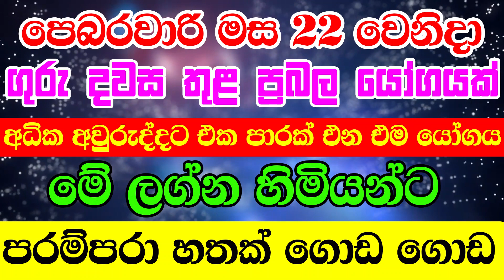Lagna Palapala | කෝටියක් දෝෂ භංග කරන කේවල සිද්ධී යෝගට පෙබ 22දා | Ape Gurukam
2024 lagna palapala manjula peiris,
2024 lagna palapala makara,
2024 lagna palapala mithuna,
2024 lagna palapala mesha,
2024 lagna palapala kumba,
2024 lagna palapala thula,
2024 lagna palapala meena,
2024 lagna palapala kataka,
2024 lagna palapala aya waya,
2024 lagna palapala dhanu,
2024 lagna palapala indika thotawaththa,
2024 lagna palapala kanya,
2024 lagna palapala kumba lagnaya,
2024 lagna palapala kataka lagnaya,
2024 lagna palapala kanya lagnaya,
2024 lagna palapala mithuna lagnaya,
2024 lagna palapala meena lagnaya,
2024 lagna palapala makara lagnaya,
2024 lagna palapala nishantha perera,
2024 lagna palapala pdf,
2024 lagna palapala Virajith Bandara,
2024 lagna palapala sinha lagnaya,
2024 lagna palapala sujith nishantha,
2024 lagna palapala sinhala pdf,
2024 lagna palapala sinha,
2024 lagna palapala thula lagnaya,
2024 lagna palapala tharuka thenabadu,
2024 lagna palapala ushaba,
2024 lagna palapala uchchika,
2024 lagna palapala ushchika,
2024 lagna palapala wushchika,
2024 lagna palapala wushaba,
2024 lagna palapala wrushaba,